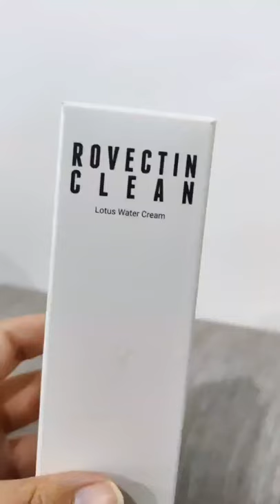rovectin clean lotus water cream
What is your new year's resolution?

The lightest moisturizer so far, it's so lightweight, it's cute and it's hydrating. Have you ever tried anything from rovectin? They are a Korean brand that is vegan and also cruelty-free 🐰 their popular product is this cream, the essence toner which is so good for plumper skin and also their oil that is good for dry skin in winter.

Check my current skincare routine and my top 10 products for each category on this

Where to buy authentic Korean skincare?